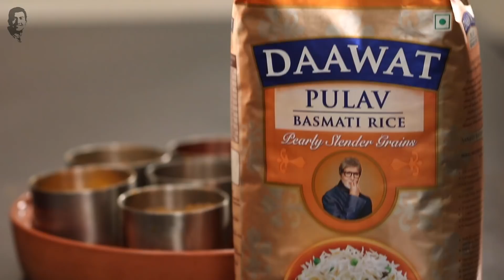प्रॉन्स कोफ्ता पुलाव | Prawns Kofta Pulao | CookAtHome | Sanjeev Kapoor Khazana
PRAWNS KOFTA PULAO

Ingredients

15-16 medium prawns
1½ cups Daawat Pulav Basmati Rice
4-5 garlic cloves
1 medium onion, chopped
2 tbsps chopped fresh coriander leaves
1-2 green chilliness, Slit
Salt to taste
3/4 tsp turmeric powder
1 egg
1 ½ tbsps oil +deep-fry
3-4 cloves
2-3 green cardamom,
 ¾ tsp cumin seeds
6-7 black peppercorns
2 medium onion, sliced
1 tbsps ginger garlic green chilli paste
Salt to taste
½ tsp red chilli powder,
 ¼ tsp turmeric powder
 A pinch of garam masala
Raita for serving

 Method

1. Wash Daawat Pulav Basmati Rice with sufficient water for 2-3 times. Add fresh water and soak for 20 minutes and drain.
2. Put the prawns in a food processor; add garlic cloves, onion, coriander, green chillies, salt, and turmeric powder. Break egg and grind into a fine paste.
3. Heat oil in a kadai, make small balls and deep-fry till golden brown and crisp. Drain on an absorbent paper.
4. Heat oil in a non-stick pan, add 3-4 cloves,2-3 green cardamom, ¾ tsp cumin seeds , 6-7 black peppercorn. Let the cumin seeds change colour.
5. Add onion, ginger garlic green chilli paste, mix and add salt and sauté for till onion are translucent.
6. Add red chilli powder, turmeric powder, garam masala and mix.
7. Add soaked Daawat Pulav Basmati Rice and gently mix, add fresh coriander leaves, mix and 2 cups hot water and adjust salt, mix, cover and cook for 4-5 minutes.
8. Remove the lid and add the prepared kofta , cover and cook till rice is done.
9. Remove the lid, mix and garnish with fresh coriander leaves and mix.
10. Serve hot with raita.